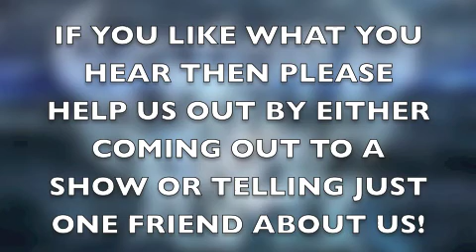We Be Jammin'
A single from the new E.P. "SInking Vessels"